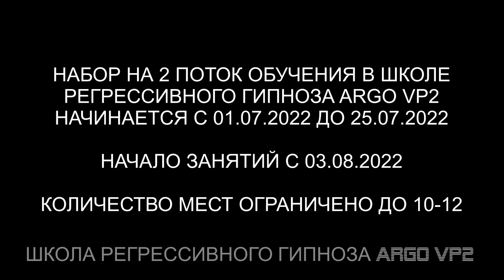Демон | Суккуб | Инсектоид | Дракон | Спрут | 10 вопросов куратору | ARGO VP2 регрессивный гипноз